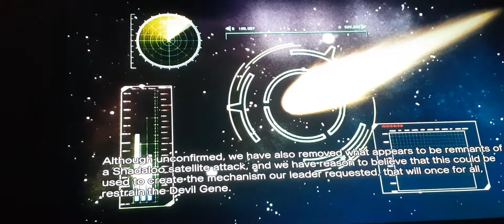Street fighter vs tekken jin hwoarang on ps3